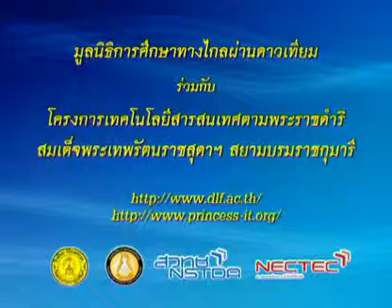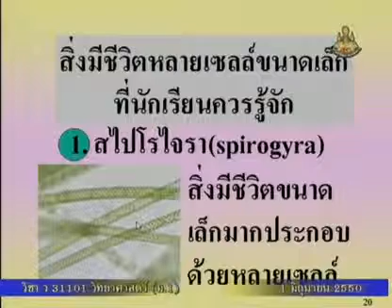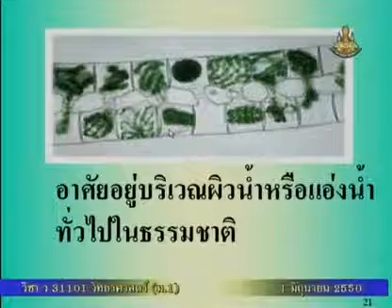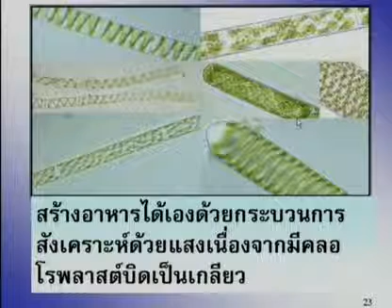041 50scM1 012Dh sciencem 1 วิทยาศาสตร์ม 1